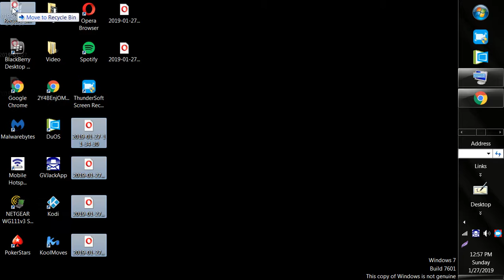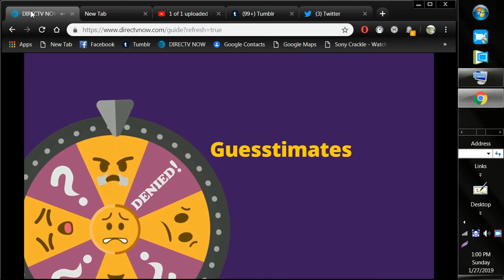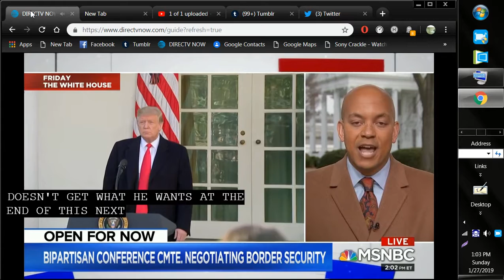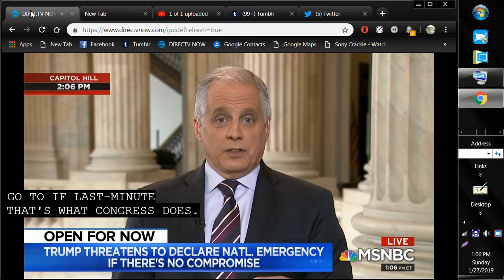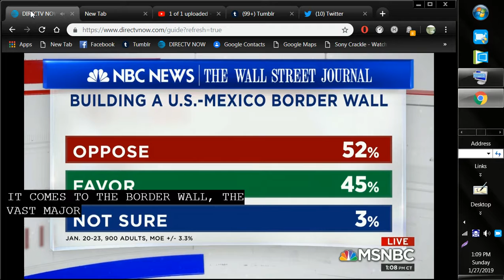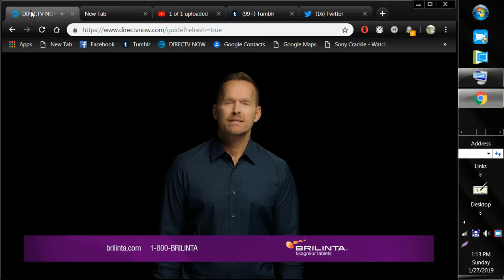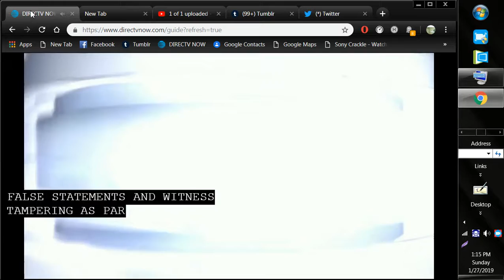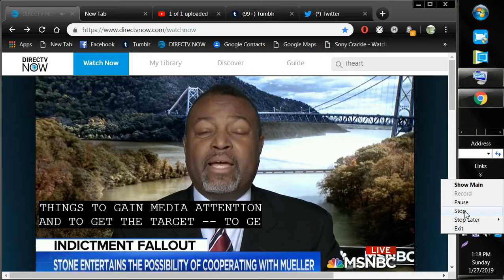Pop Darts takes away the music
play your on watch them laugh and kas rum sqirm